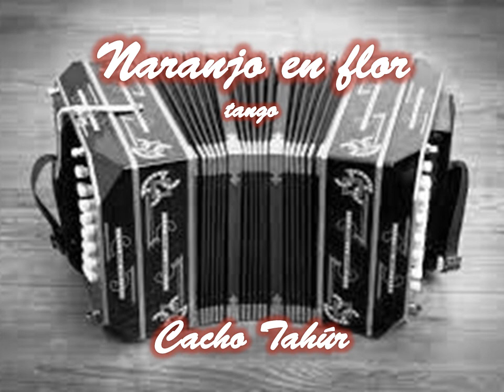Naranjo en flor - Cacho Tahúr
Vídeo realizado por "JHR", El Escritor de la Web. Karaoke de "CantomaníaAr".